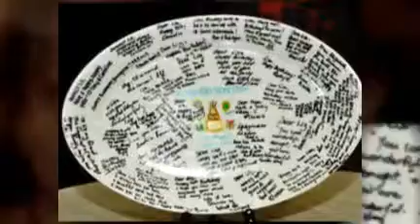Lisa's B'day Party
Photos Taken by: Praveen m Tomy 9Memories Studio Photography) // created